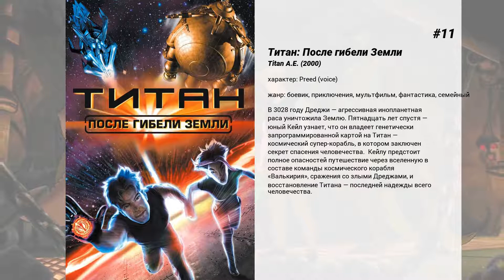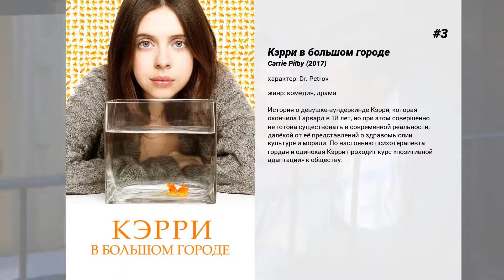Лучшие фильмы Nathan Lane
15. Астробой
В космическом мегаполисе Метро живет гениальный ученый доктор Тенма. Оплакивая своего погибшего сына, он создает Астробоя, мальчика-робота, наделенного самыми лучшими человеческими качествами и сверхъестественными способностями супер-героя. Но каково же было разочарование Астробоя, когда он узнал, что он… не настоящий человек. В это время Астробой попадает в поле зрения преступных военных кругов, которые хотят использовать силу маленького робота для захвата Земли…

14. Мышиная охота
Братья Ларс и Эрни Шмунц не придают особого значения унаследованному ими старому полуразрушенному особняку до тех пор, пока они не узнают, что их ветхая недвижимость стоит миллионы. Но есть одна проблема.Чтобы продать дом, братья должны избавиться от его единственного и упрямого обитателя — маленькой, но очень цепкой мыши. То, что поначалу кажется детской игрой, становится настоящей грандиозной битвой.

13. Король Лев 3: Акуна Матата
Главными героями мультфильма станут всеобщие любимцы Тимон и Пумба! Вы узнаете об этих закадычных друзьях много нового, например, о том, как они впервые встретились, что за потрясающие приключения вместе прожили и на какие удивительные подвиги их сподвигло знаменитое знакомство с будущем королем саванны Симбой. А также познакомитесь с новыми забавными героями, которые точно не дадут вам скучать — заботливой мамочкой Тимона и его ужасно саркастичным дядей Максом! Скучно не будет!

12. Фрэнки и Джонни
Джонни — хороший парень, который однажды оступился и угодил за решетку. Когда Джонни вышел на свободу, он решил начать новую жизнь и… встретил Фрэнки.
 Фрэнки — милая, но одинокая молодая женщина, которой очень не везло в любви. Она уже отчаялась найти своего 'прекрасного принца' и… встретила Джонни.

11. Титан: После гибели Земли
В 3028 году Дреджи — агрессивная инопланетная раса уничтожила Землю. Пятнадцать лет спустя — юный Кейл узнает, что он владеет генетически запрограммированной картой на Титан — космический супер-корабль, в котором заключен секрет спасения человечества.  Кейлу предстоит полное опасностей путешествие через вселенную в составе команды космического корабля 'Валькирия', сражения со злыми Дреджами, и восстановление Титана — последней надежды всего человечества.

10. Исчезновение Сидни Холла
Три этапа в жизни Сидни Холла, который пишет книгу о своем поколении, а затем исчезает без следа.

9. Чертополох
Олбани, штат Нью-Йорк, Хэллоуин, 1938. Фрэнсис Фелан и Элен Арчер - бродяги, вернувшиеся в родной город. Она была певицей на радио, он - игроком первой лиги. Смерть окружает их: их друг умирает от рака, Элен больна, а Фрэнсис роет могилы на кладбище и видит мёртвецов.

8. Николас Никлби
Фильм снят по мотивам произведения Чарльза Диккенса. Действие фильма происходит в XIX веке в Англии. Главный герой Николас Никлби, как и его семья, привык жить на широкую ногу, ни в чем себе не отказывая. Это продолжалось до тех пор, пока отец семейства не умер, оставив семью без средств. Николас вместе с сестрой и матерью переезжает в Лондон и поселяется у дяди Ральфа.  Вскоре они обнаруживают, что дядюшка совсем не питает к ним добрых чувств, а напротив, делает все, чтобы разъединить эту семью. Николаса он отсылает преподавать в школе, управляемой жестоким директором Уэкфордом Сквиерсом. Откуда Николас вскоре бежит вместе с одним из студентов по имени Смайк, стремясь снова вернуться в семью.

7. Ценности семейки Аддамс
Мортиция ожидает появления третьего ребёнка. Малыша нарекают Пубертом. Венсди и Пагсли недовольны тем, что им теперь уделяется мало внимания. Тем более, что существует поверье: когда рождается новый ребёнок, один из предыдущих должен умереть.

6. Король Лев 2: Гордость Симбы
Много времени утекло с тех пор, как лев Симба сверг своего злого дядю Шрама и вернул трон короля саванны. У него и королевы Налы уже подрастает дочь — принцесса Киара. Однако порученная легкомысленным заботам наших старых знакомых Тимона и Пумбы, проказливая и непослушная Киара пока никак не похожа на будущую королеву. Однажды сбежав в Запретную Землю, она встречает там львенка Кову, который становится ее лучшим другом. Да только принцесса не знает, что эта дружба может стоить ей короны! Кову — наследник Шрама, и пусть он не пошел в старого интригана, его мать Зира спит и видит, как бы усадить сына на трон. И чем прочнее дружба между Киарой и Кову, тем гуще тучи над племенем Симбы...

5. Jeffrey

4. Клетка для пташек
Арман и Альберт живут жизнью, с их точки зрения, идеальной. Они с успехом содержат кичевый ночной клуб в самом центре Майами. Но их уютное спокойствие внезапно сотрясает возвращение сына Армана, который собирается...